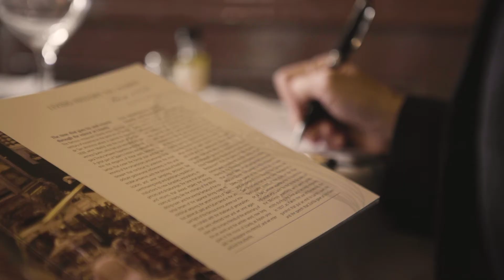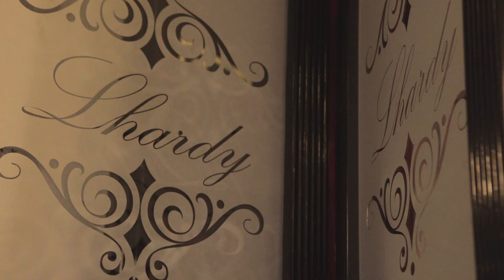The Fountains of Silence // Setting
Author Ruta Sepetys discusses the research and setting of Madrid in her historical novel, "The Fountains of Silence." The story is set in 1957 Spain, during the dictatorship of Francisco Franco.